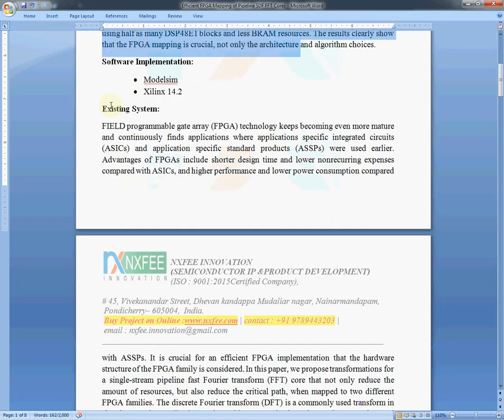Efficient FPGA Mapping of Pipeline SDF FFT Cores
In this paper, an efficient mapping of the pipeline single-path delay feedback (SDF) fast Fourier transform (FFT) architecture to field-programmable gate arrays (FPGAs) is proposed. By considering the architectural features of the target FPGA, significantly better implementation results are obtained. This is illustrated by mapping an R22SDF 1024-point FFT core toward both Xilinx Virtex-4 and Virtex-6 devices. The optimized FPGA mapping is explored in detail. Algorithmic transformations that allow a better mapping are proposed, resulting in implementation achievements that by far outperforms earlier published work. For Virtex-4, the results show a 350% increase in throughput per slice and 25% reduction in block RAM (BRAM) use, with the same amount of DSP48 resources, compared with the best earlier published result. The resulting Virtex-6 design sees even larger increases in throughput per slice compared with Xilinx FFT IP core, using half as many DSP48E1 blocks and less BRAM resources. The results clearly show that the FPGA mapping is crucial, not only the architecture and algorithm choices.